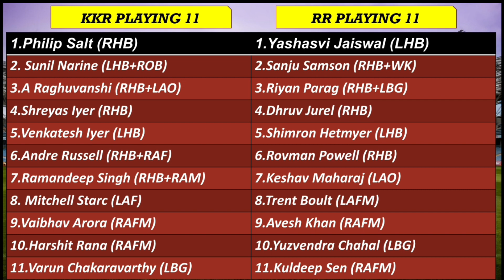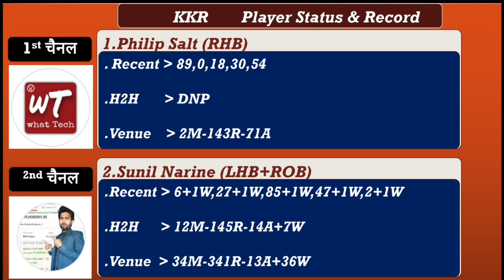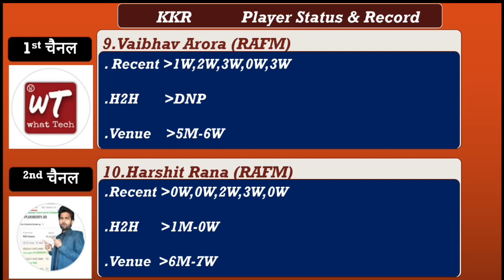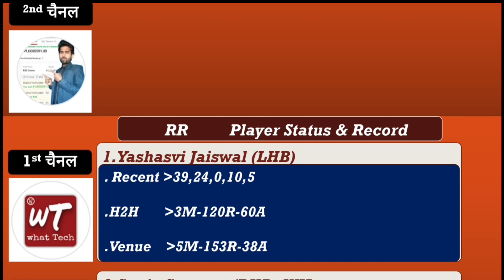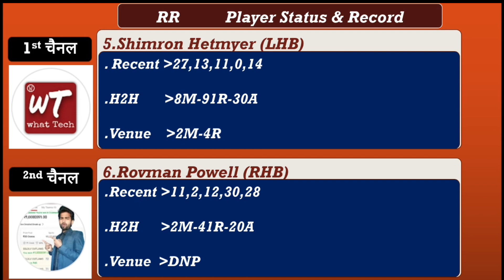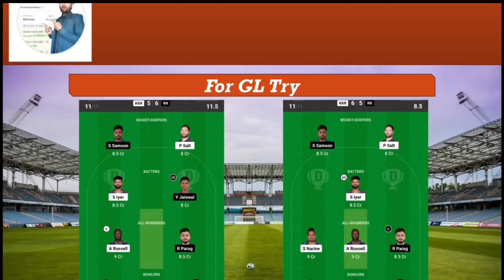KKR vs RR Dream11 Prediction | KKR vs RR 31st Match Prediction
Your Search...
rr vs kkr dream11 prediction,
rr vs kol dream 11 prediction,
rr vs kkr dream11 team today,
kkr vs rr gl team,
kkr vs rr dream 11 team,
kol vs rr dream11 prediction,
rr vs kkr dream11 team prediction,
kkr vs rr team prediction,
kkr vs rr dream11,
kkr vs rr dream11 today,
Rajsthan vs Kolkata Dream11 Team,
rr vs kkr dream11 today, Whattech,
Kolkata Knight Riders vs Rajsthan Royals dream11 prediction